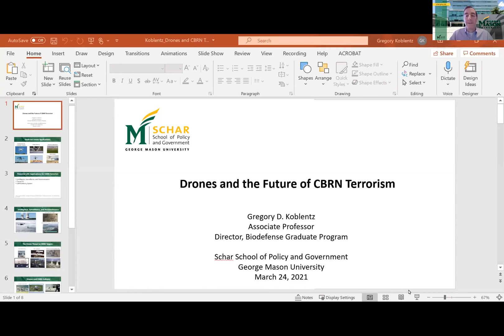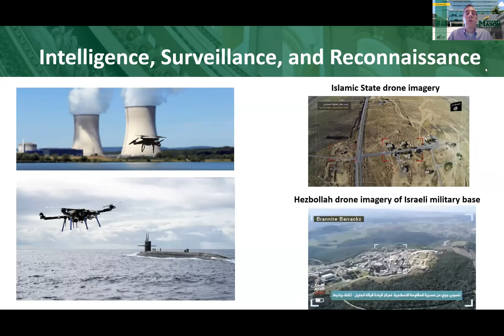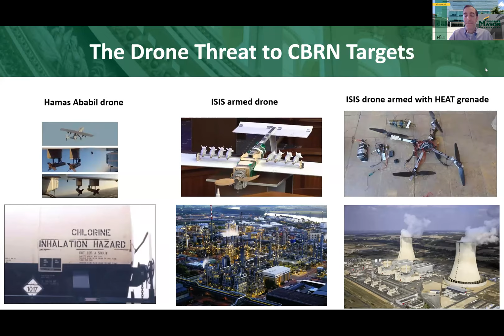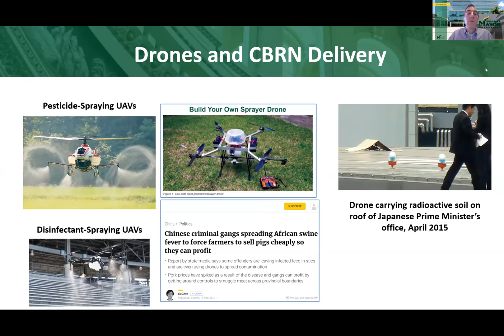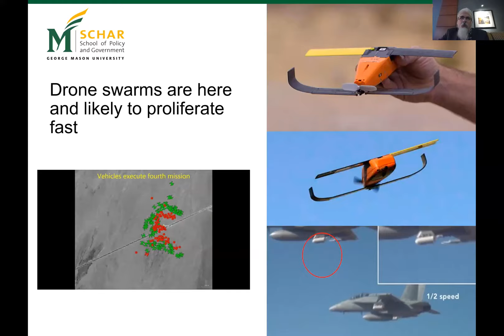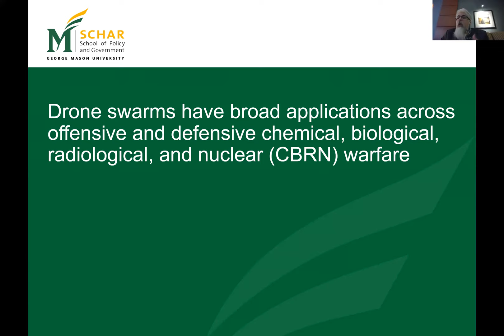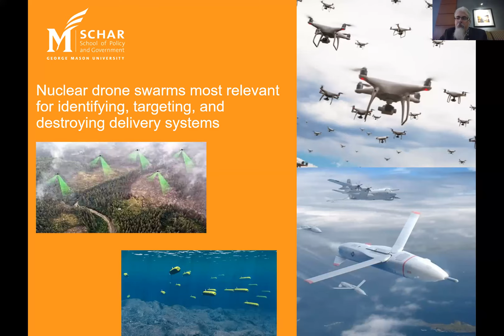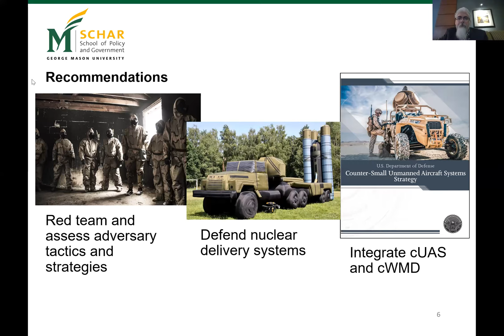Drones and the Future of Chemical, Biological, Radiological, and Nuclear (CBRN) Threats